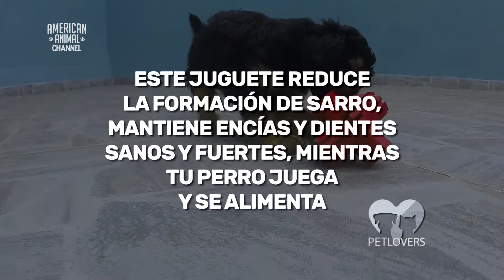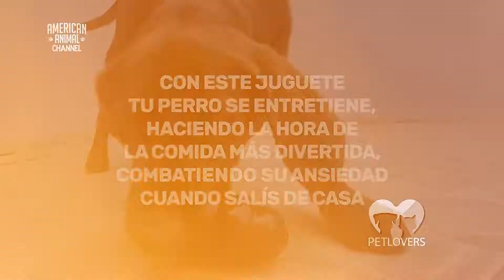Pet Lovers Cap 3 - American Animal Food - rolc&m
Programa emitido en el Canal American Animal Channel para la marca American Animal Food

Producción y realización integral ROL c&m